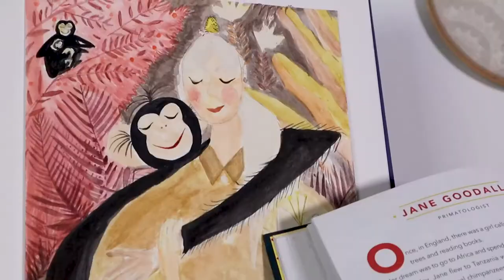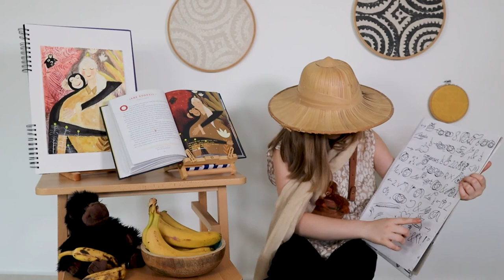Little Magpie about Jane Goodall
Little Magpie creates her text maps to learn about the inspiring women whose stories are captured in the book 'Good Night Stories for Rebel Girls'
Meet this amazing human, anthropologist, primatologist, book author and an activist- Jane Goodall who has spent her life in the jungles of Asia and Africa for 25 years studying chimpanzees. She completely transformed our understanding of our closest relative in the animal kingdom.
'Humans must not be at war with nature, but rather that true harmony and peace is only possible when humans live sustainably on our planet.” Our absolute favourite human being that walks this Planet celebrates her birthday on the 3rd April, and this episode was recorder to honour her 87 birthday :) Happy Birthday Jane Goodall!